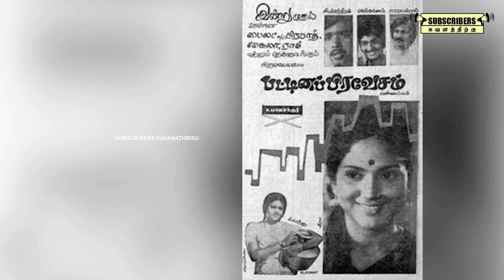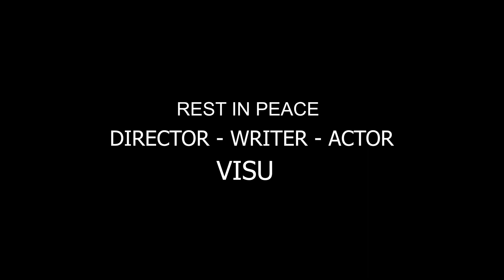Rest in Peace Director, Writer, Actor - Visu | Samsaram Adhu Minsaram | Netrikkan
The Act of providing enthusiasm, excitement and entertainment is the objective of this channel. And we believe we are the best in these 3 'E's. Keep tab and lookout for this channel for day-to-day gags and laughs.